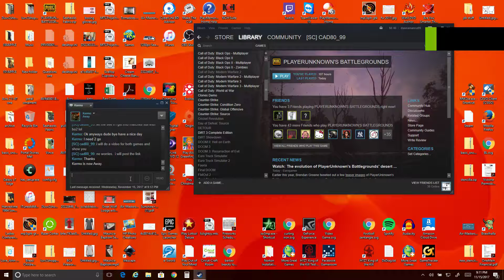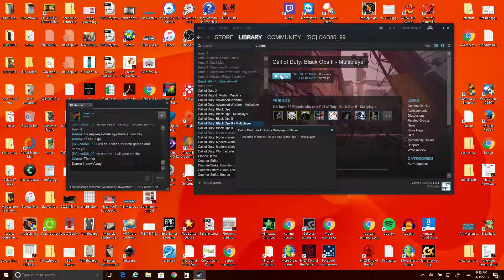players for bo1 and bo2 for pc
just showing a friend the servers for bo1 and player count.  also for bo2 so he can see if he wants them or not for pc.